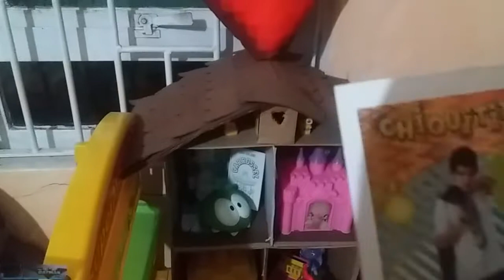O turno do nosso senario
Lorena desafio e bricadeiras